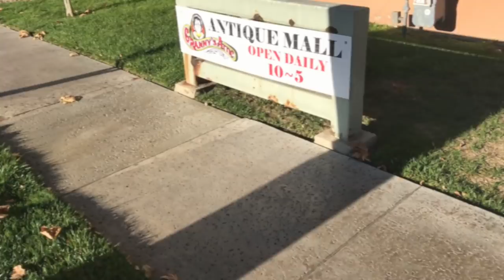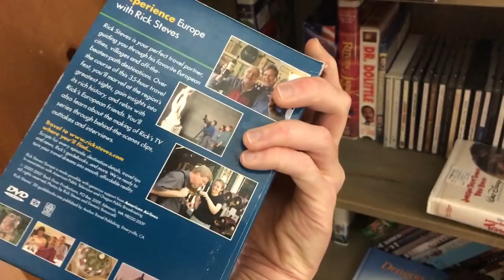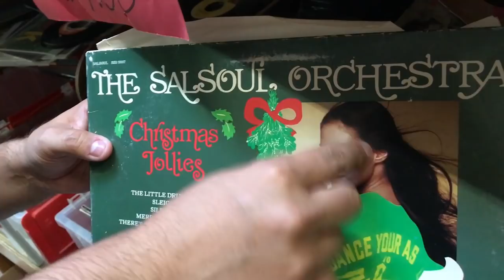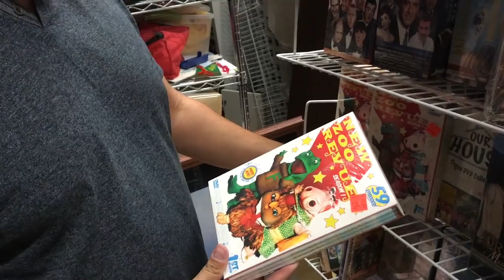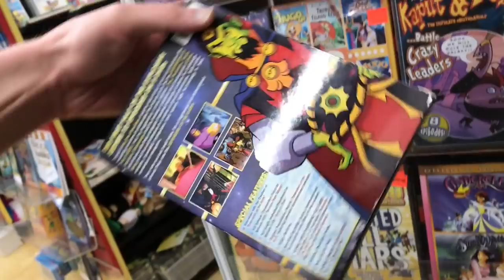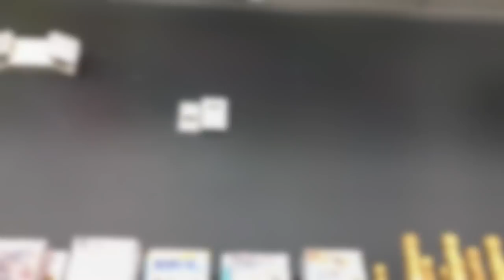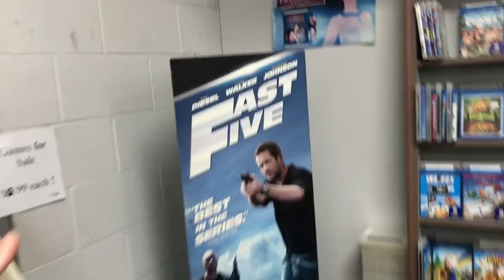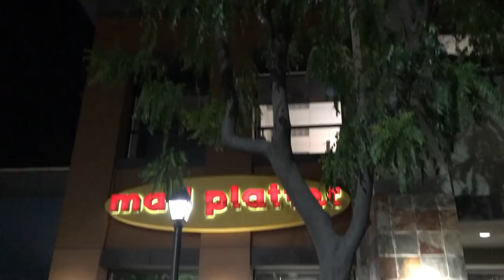Movie Hunting : Out of Print Blu-ray/Dvds and Vhs Tapes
Our new move hunting video where me and Danny (Cinestalker) go out looking for rare and out of print Dvds and Blu-rays as well as Vhs tapes as well as retro toys at an antique store. We also checked out a a couple thrift stores and find a closing down video rental store where most of the Blu-rays and Dvds are only $1

The Places we check out in our movie hunting video are:

* Granny's Attic Antique Mall - We checked out lots of really cool retro toys such as A Talking Ed Grimley Doll in Box, Pee-Wee Playhouse Play-Set, McDonald's Playset and French Fy Snack Maker and Hamburger Snack Maker as well a lots of retro toys and Dvd as well as few Vhs tapes.

* Noah's ark Distribution - We saw lots of out of print Dvds such as the new Zoo Revue season one Dvd and lots of out of print Brentwood Dvds and lots of tv series.

* Angel View Thrift Store - We saw lots of Dvd and Vhs tapes as well as a few big box Vhs Tapes such as Honor Among Thieves and a French Vhs video tape of Back to the Future.

* Savers - Checked out the much larger selection to Dvd and Blu-rays for sale.

* Star Videos - Movie Rental and Sales - We check out a video rental store which also has a U.S. Post office inside it as well.

* Dollar General - Checked all all the Blu-Rays and Dvds for sale and saw lots of tv series and Dvds for a Dollar or more.

* Video Vision-South - Checked out the closing down old school video rental store. Most of the  Blu-rays and Dvds were only $1 Dollar. We both ended up picking up so many Blu-ray and Dvds.

* Mad Platter Records - A Record Stores which has CDs, Dvds and Blu-rays as well as Vinyls for Sale